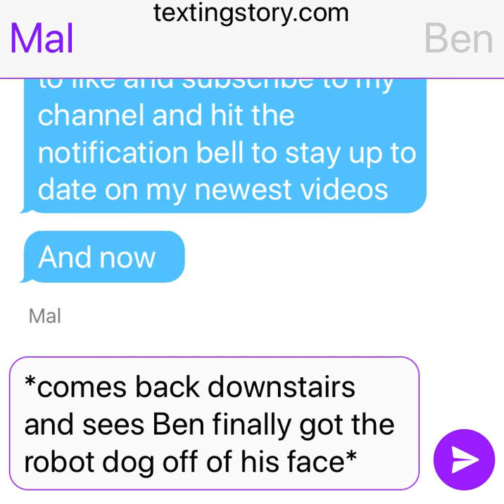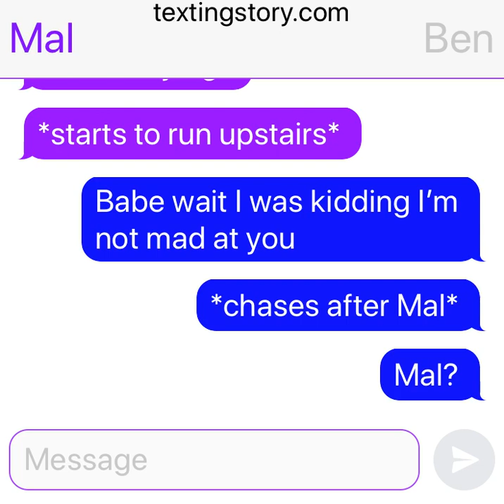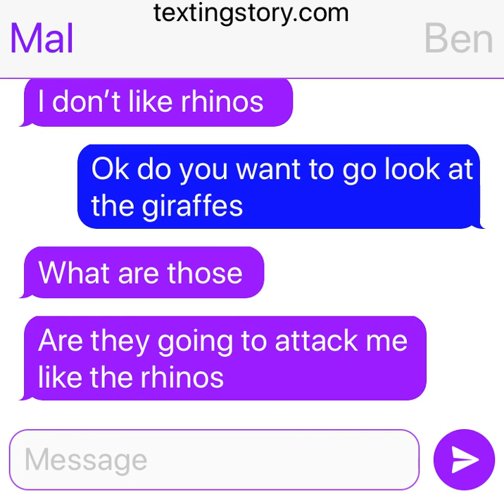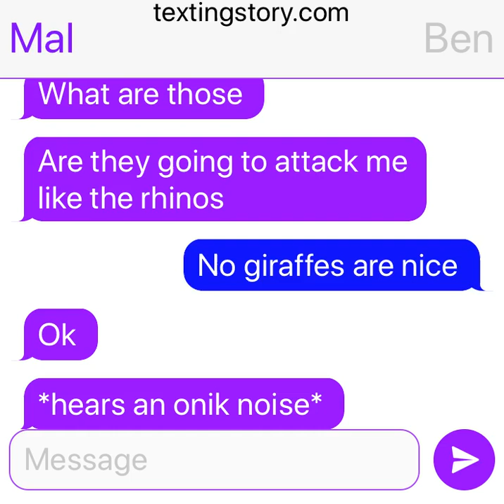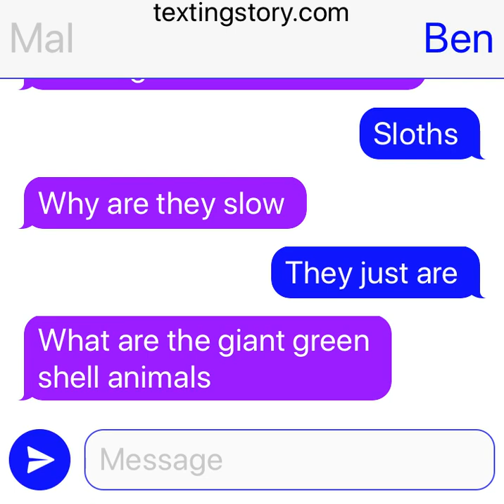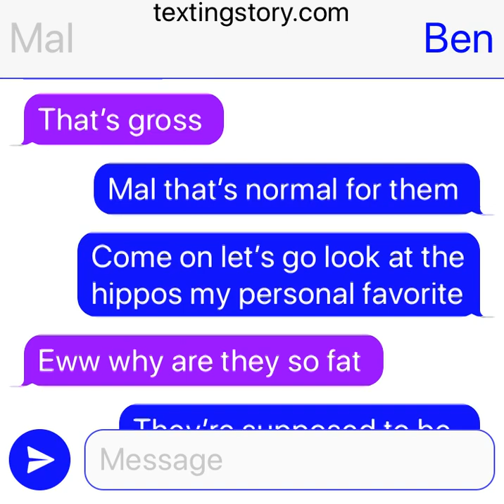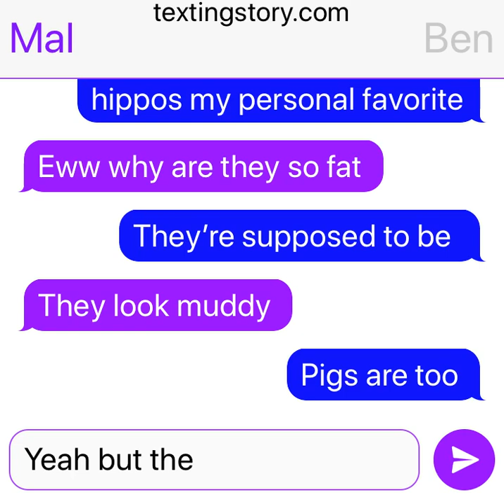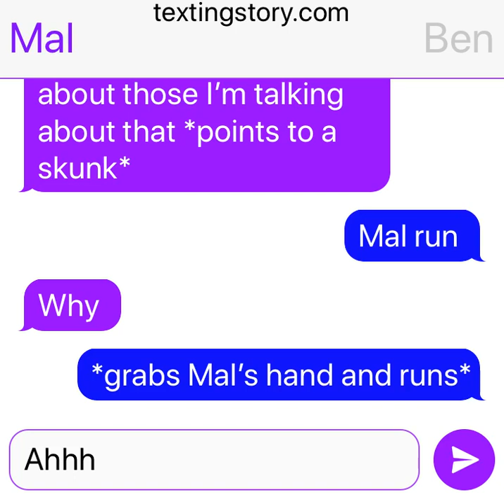Mal and Ben go to the zoo